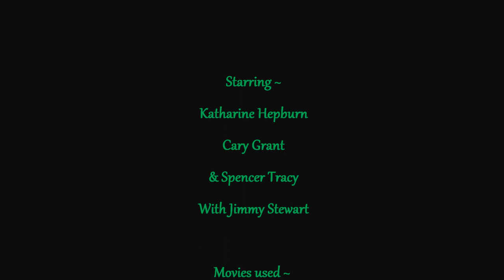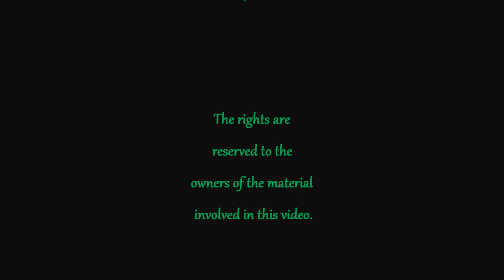I Like It Rough ~ Hepburn/Tracy/Grant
I made this tribute about Katharine Hepburn and how she liked dramatic relationships in her movies.